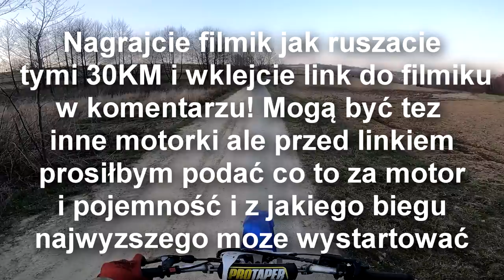📢Różnica 2T Vs 4T Bo moc na papierze to nie wszystko❗️ Jazda na kole